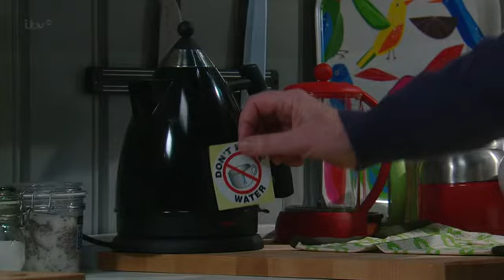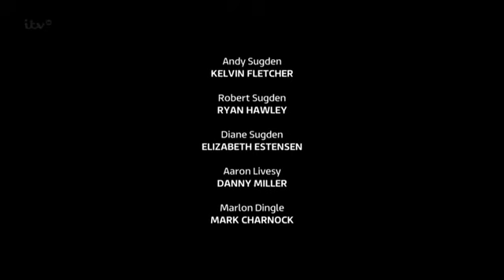February 20 2015